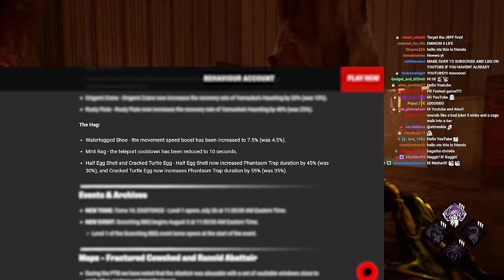The Hag Just Became The Fastest Killer In DBD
In the newest update to Dead By Daylight, The Hag received an insane buff to her Iridescent Add-on "Waterlogged Shoe" increasing her movement speed by 7.5%. Make The Hag the fastest killer at base speed in DBD!